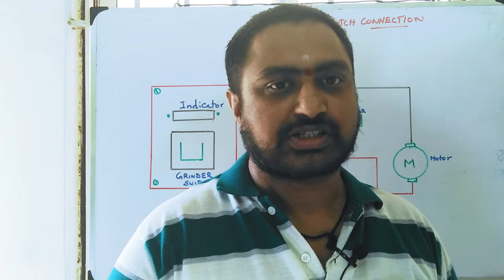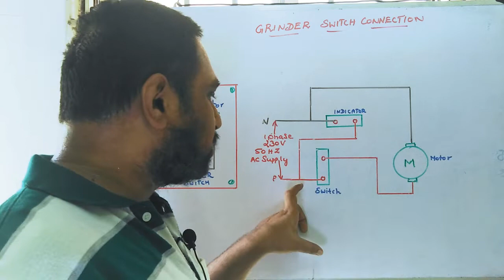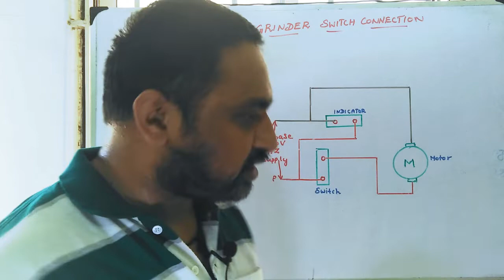WET GRINDER SWITCH CONNECTION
A wet grinder can refer to either a tool for abrasive cutting of hard materials, or a food preparation appliance used especially in Indian cuisine for grinding food grains to produce a paste or batter. A wet grinder for abrasive cutting uses fluid for lubrication or cooling, whereas one for food preparation uses water to combine with ground grain to produce batter.

Abrasive cutting wet grinders
Some angle grinders, most tile saws, and some grinders for sharpening blades used in woodworking are wet grinders. The fluid helps with lubrication of the cutting process and with cooling to avoid cracking or damaging the cutting tool or the workpiece.

Food preparation wet grinders
Main article: wet grinder (food)

Traditional wet grinding stone, Rubbu Rolu (Telugu) or Attu Kallu (Malayalam - Tamil)
Wet grinding is rare in western cuisine but common in Indian cuisine. Wet grinders are used to make pastes from grains and lentils, such as those used in cooking dosas and idlis in South Indian cuisine.[1] These grinders generally consists of a few granite stone plates that are rolled against another stone plate with the items to be ground between them. Wet grinders have two advantages over electric mixers or blenders. First, the stone grinder generates less heat than a mixer; heat affects the flavor of the food. Second, the stones remain sharp for a greater time than do metal blades.

Dosa is made from a batter obtained by wet-grinding rice and pulses
Wet grinders are largely manufactured in Coimbatore because granite is easily available in this region.[1] Beginning in March 2006, the label "Coimbatore Wet Grinder" is a registered geographical indication for Tamil Nadu.[2]